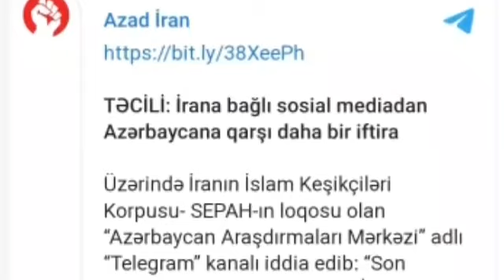SON DƏQİQƏ! Zəngəzura AĞIR ZƏRBƏ- Düşmən ŞOKDA